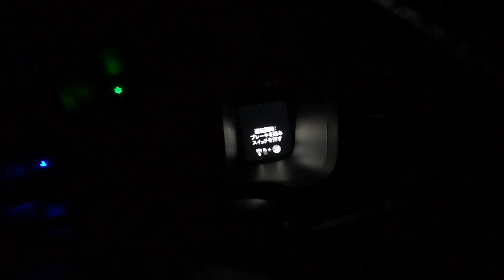大雪の札幌 一週間が過ぎて Vol.229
先週の大雪から札幌の街中、どうなったでしょうか？
今日（２２日）も朝から16ｃｍの雪が降ったらしいのですが、除雪大丈夫ですかね？

使用楽曲
～No Copyright Background Music ～
Niwel - Miss You
Upbeat No Copyright Happy Summer Background Music - 'Hold On' by Spiring